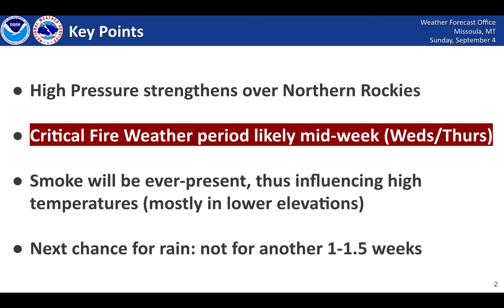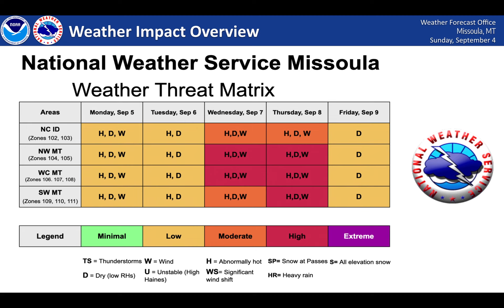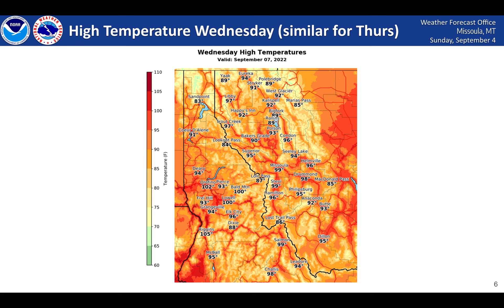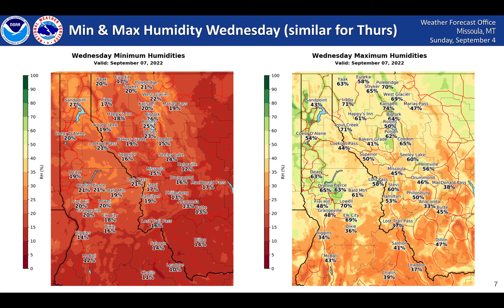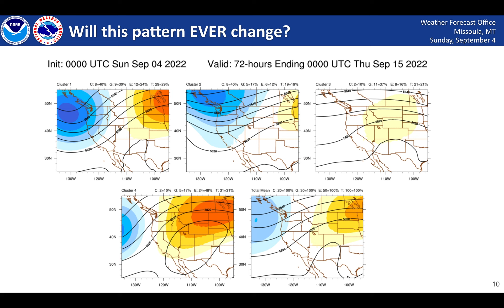NWS Missoula Weather Briefing